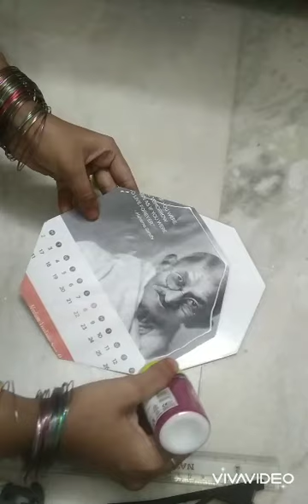DIY photo frame --part 1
You can make a beautiful photo frame with the waste materials you have.
Like wedding cards
Calendar Cover pages
Etc...